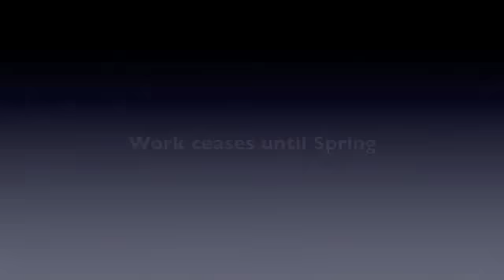Landscape Renovation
Freehold, NJ